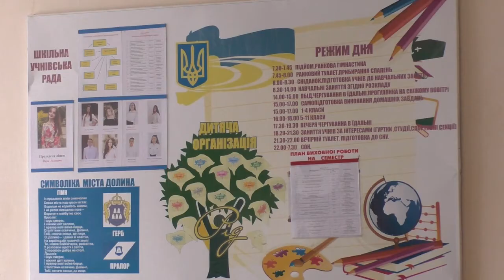Прокотилася хвиля інформації про закриття 10–11-х класів у певних школах.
Що відбувається зі старшими класами?
Загально-освітні школи стануть гімназіями, а 10-ті та 11-ті класи - будуть лише в ліцеях. І потрапити туди можна буде, ймовірно, за конкурсом.
Що буде з 10-ми та 11-ми класами у школах? Як зміняться умови навчання старшокласників у найважливіші роки підготовки до вступу? На важливих проблемах реформи наголосили заступниця міського голови, в компетенції якої питання освіти територіальної громади - Алла Шевченко та начальник Управління освіти Долинської міської ради Володимир Сподар. Деталі у відео: